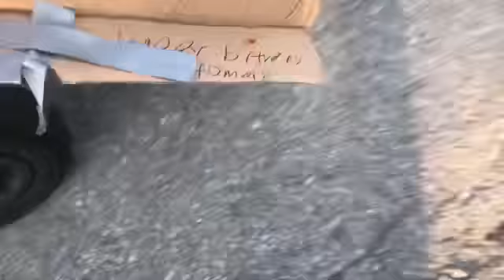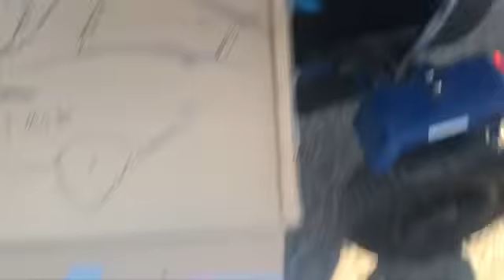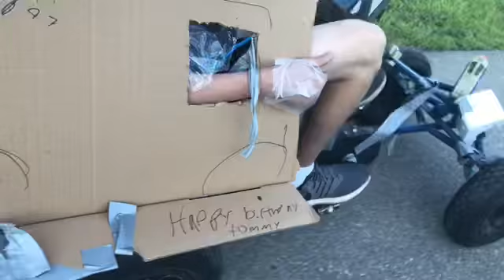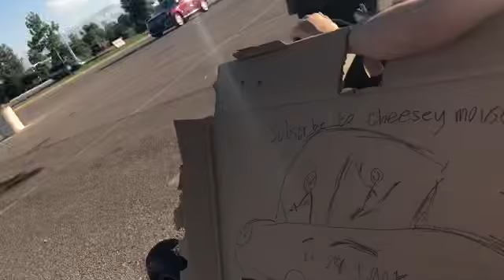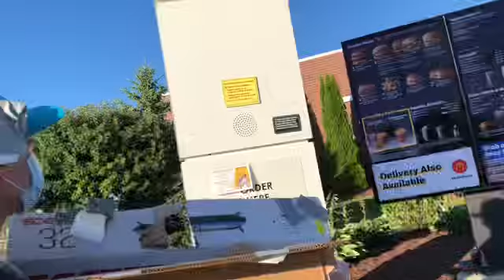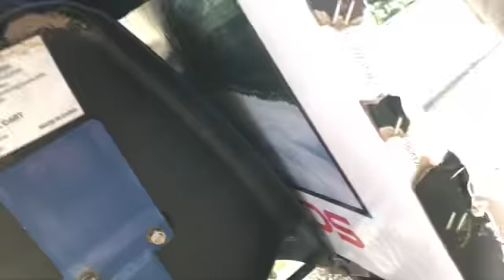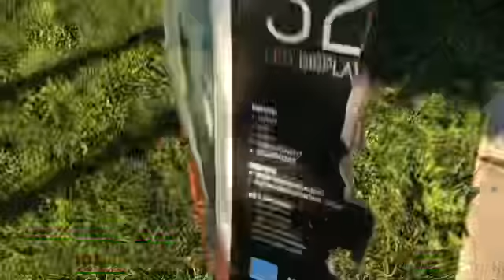Le slex tank vlog